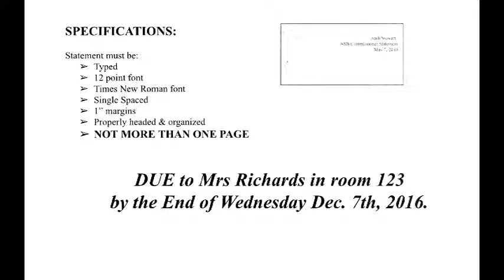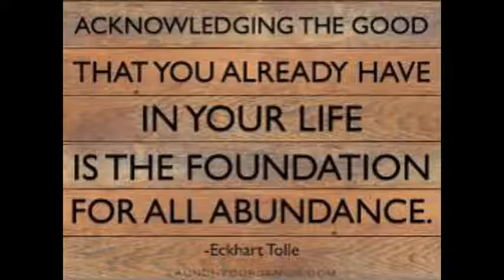Skyridge Network News, S.N.N., 12-2-16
Today's news from sister team Ella and Avery. Sports update from Easton. Details about the food drives and ASB and lots of other news and happenings. Also an appearance from Principal Williams.